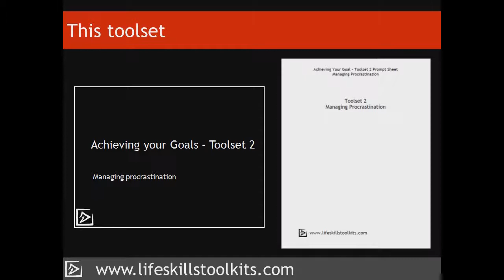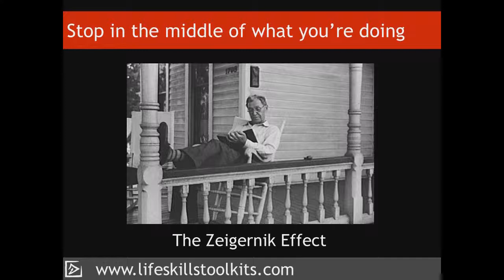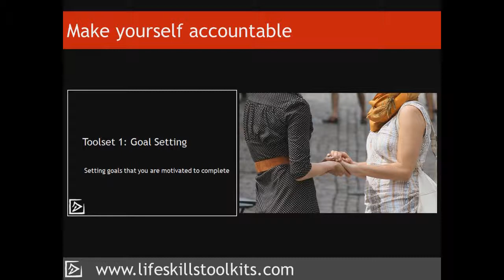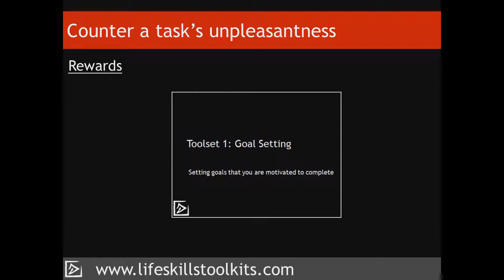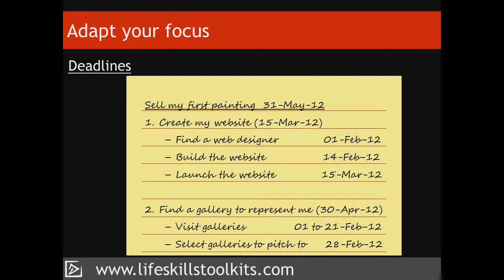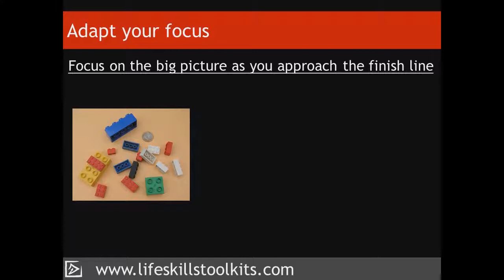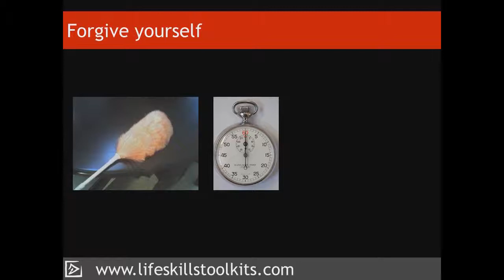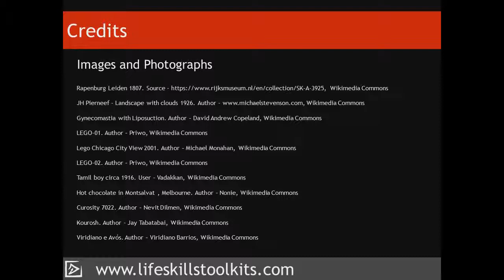Making Things Happen Toolkit: Achieving Goals Toolset 2 - Managing Procrastination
This Toolset provides you with 7 tools that used individually or in combination can help you to manage yourself in a way that makes you more likely to achieve your goal.